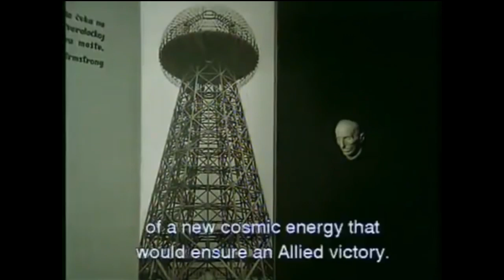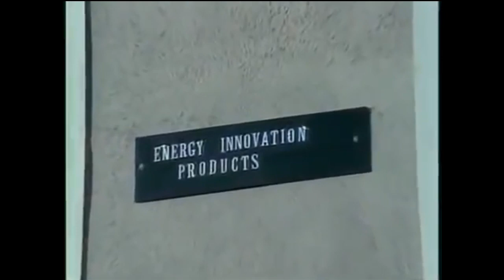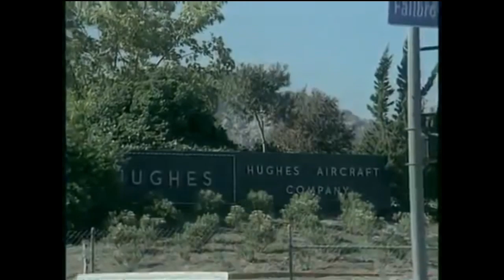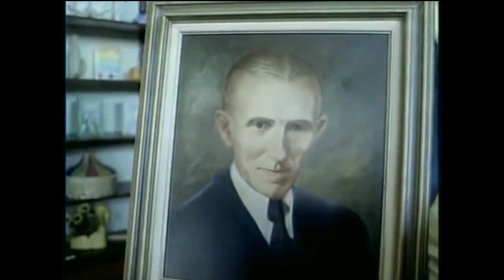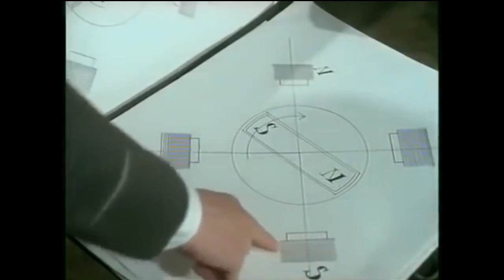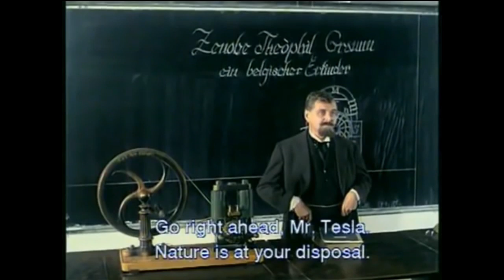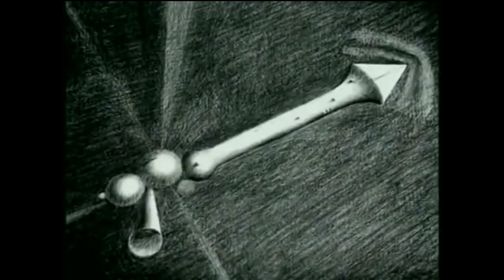Teslanın Sırrı Belgeseli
Tarihe damgasını vurmuş Nicola Tesla'nın muhteşem başarı hikayesi